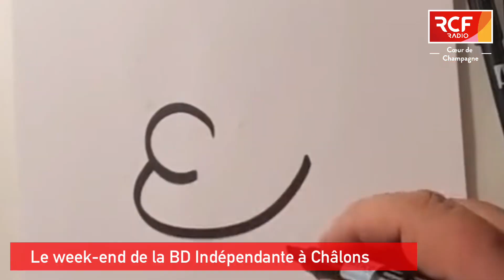[CHÂLONS] le week-end de la BD indépendante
✍🏻🎨 Depuis 2015, Châlons-en-Champagne joue la carte de la BD indépendante. Ainsi, le prochain week-end de la BD Indépendante aura lieu ce samedi 25 et dimanche 26 novembre (10h/18h) à la médiathèque Georges Pompidou.

👏🏻 Un rendez-vous organisé par La Bande Du 9, le web service de tous les acteurs du monde de la BD, et le collectif Egoscopic.